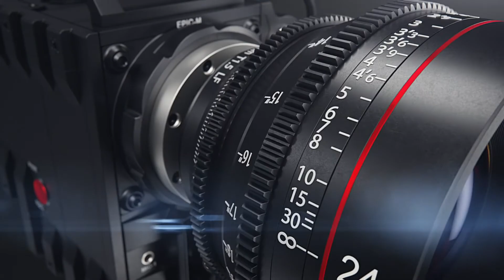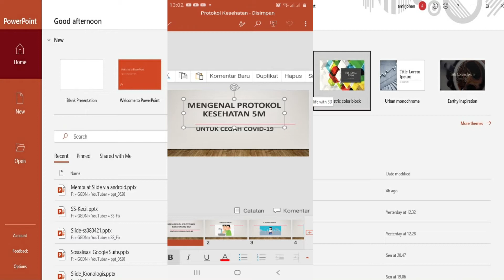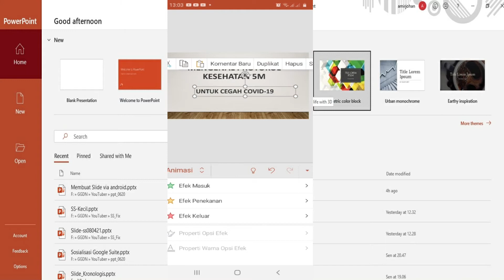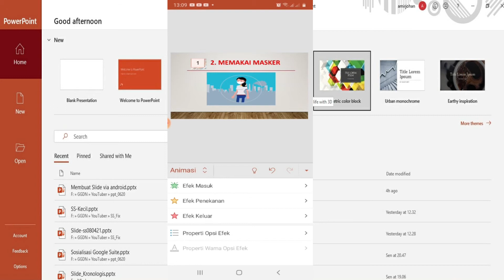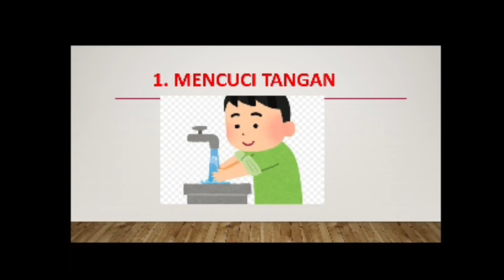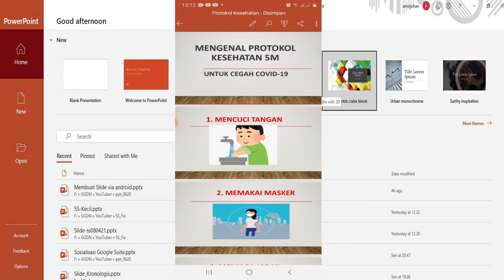Cara Memberikan Efek Animasi PPT Via Android~ABZ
Video Tutorial Cara Memberikan Efek Animasi PPT Via Android, bagi sahabat pemula atau siswa yang berkenanbelajar bersama